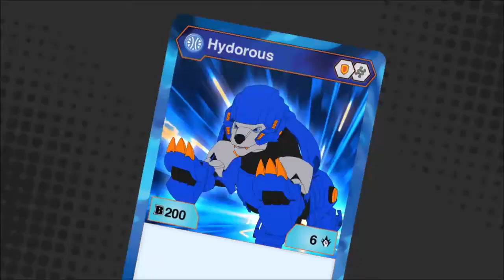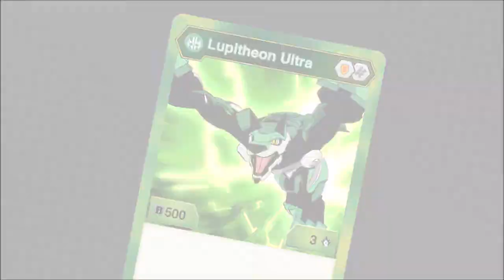Bakugan Battle Planet - Episódio 26 | Missão de Resgate Bakugan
Prepara-te para as maiores batalhas Bakugan de sempre, com o Dan e os seus amigos!

Descobre novos episódios todas as semanas!